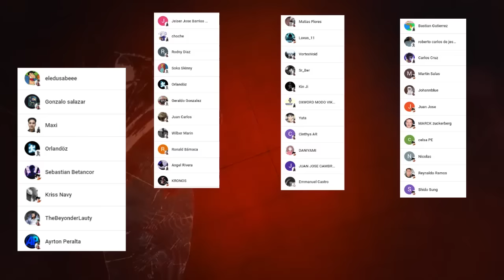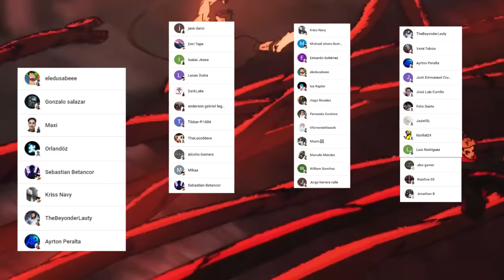👾 El KAIJU N°9 Destroza al KAIJU N°8 😱 KAFKA esta ACORRALADO 🌌 KAIJU N°8 Manga 107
HOLA AMIGOS LES TRAEMOS UN NUEVO VÍDEO ESTA VEZ LA PRIMERA REVIEW DEL MANGA KAIJU 8, DONDE VIMOS INCREÍBLES MOMENTOS SOBRE TODO LA PELEA DEL KAIJU N°9 VS KAIJU N°8, DEJENME SU OPINIÓN EN LOS COMENTARIOS.